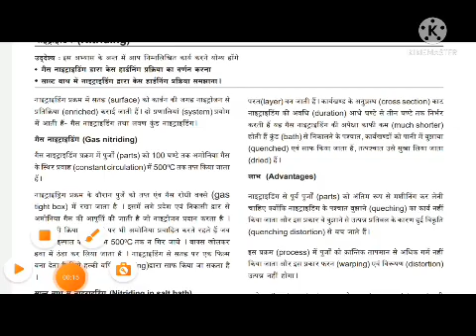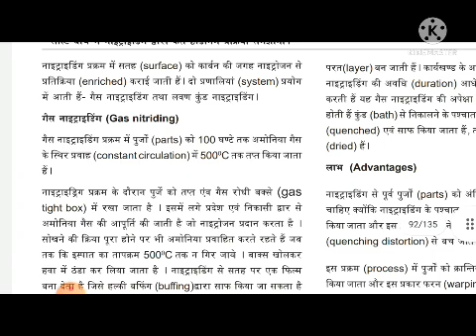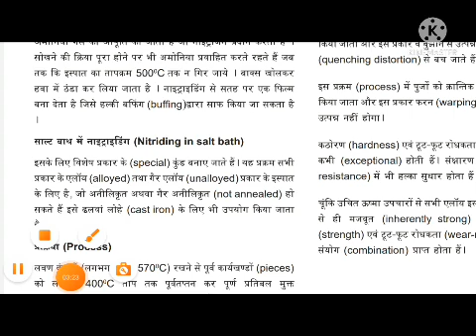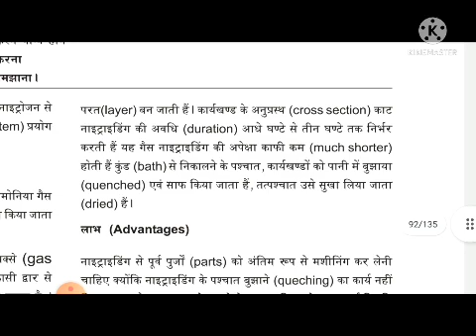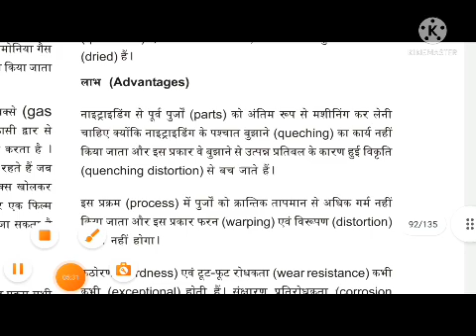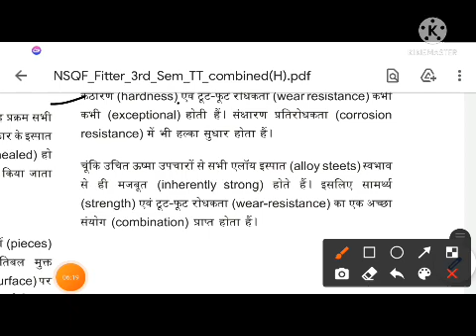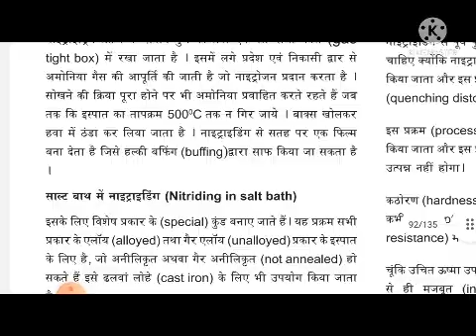heat treatment fitter ITI theory part 5